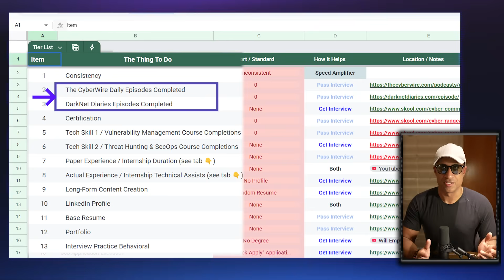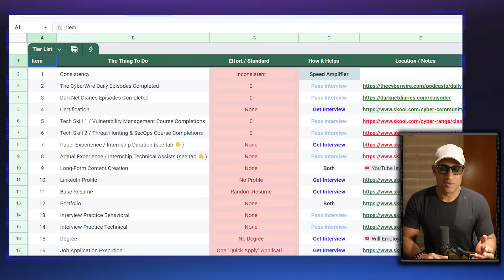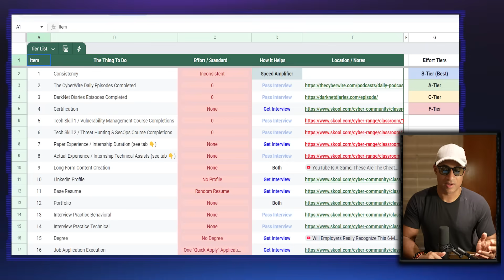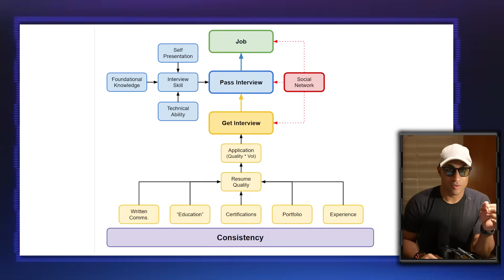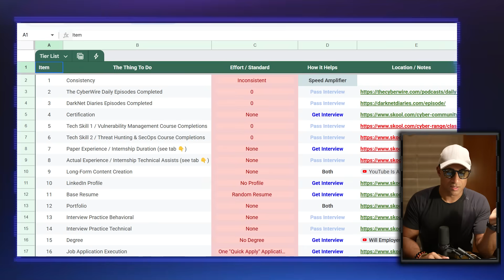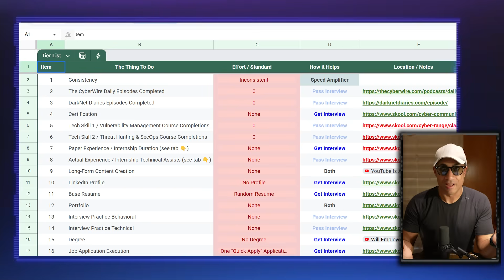is XYZ Cert enough to become a SOC analyst?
🖥️ New IT Career in under 3 Months with my Hands-On Course 🖥

00:30 Cyber Security Roadmap
1:00 Are these Certifications enough?
2:23 Cyber Community
2:52 Employability Framework
4:43 Expand your brain the way you think about employment
6:06 Advice "Try to apply jobs where it makes sense to apply"